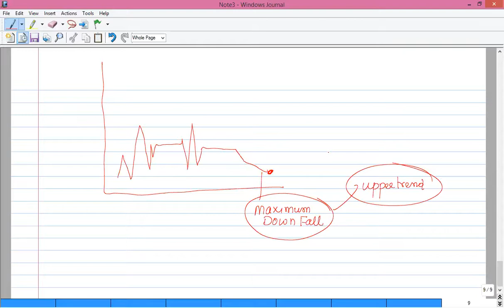Efficient market hypothesis (EMH) निपुण बाजार अवधारणा